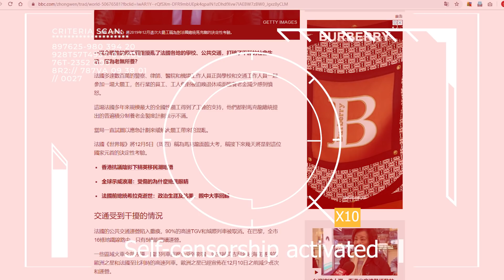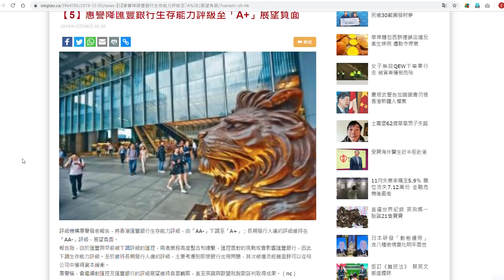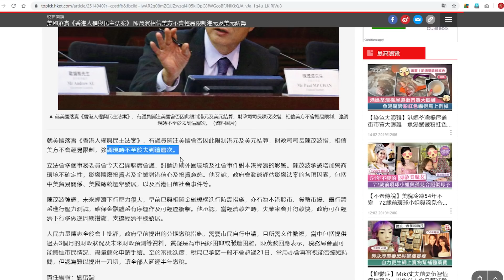[RR自我審查] 陳茂波: 美國不會輕易限制香港用美金